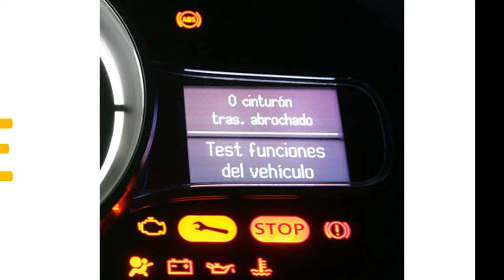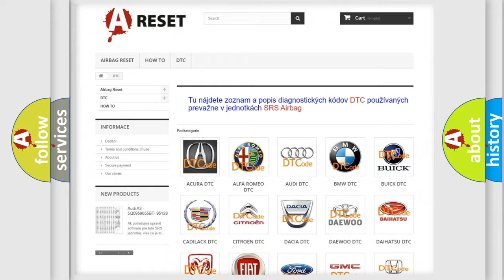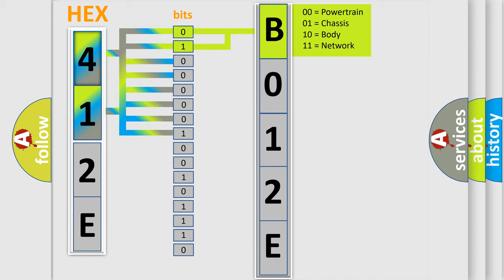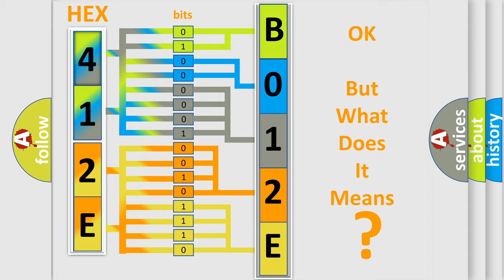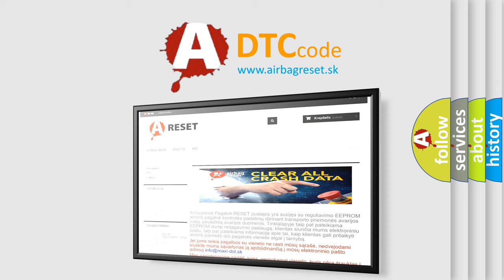DTC Jeep B012E-96 Short Explanation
Contents:
0:21 Basic DTC analysis according to OBD2 protocol standard.
1:48 Insight into programming
2:58 A diagnostically understandable description of the Diagnostic Trouble Code
3:05 Basic error definition

Make:
Jeep
Code:
B012E 96
Definition:
Function Code Data from RR Transmitter is Malfunctioning.
Description:
Function code data from RR transmitter is malfunctioning.This DTC will be accompanied by Malfunction Code(s): 31, 32, 33, 34, 41, 42, 43, 44, 45, 46, 47 or 48
Cause:
Incomplete ID registrationTransmitter malfunction
Failure Type: